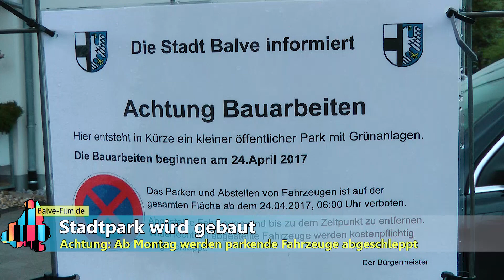Stadtpark wird gebaut (Balve)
Die Autofahrer sind durch Handzettel schon darauf hingewiesen worden, dass die Parkfläche an der Hauptstraße gegenüber der Ausfahrt der Hofstraße ab dem 24. April nicht mehr genutzt werden kann. Dann beginnen die Bauarbeiten für den Park.